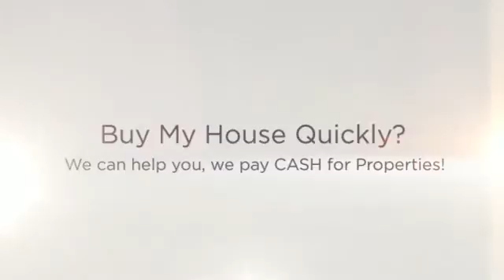Buy My House Quickly La Habra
If you Need Buy My House Quickly La Habra, We can help.  No Realtors / No Agents / No Extra Fees / No Middleman /  We are the Direct CASH BUYER.

WHAT WE OFFER:
* Direct Transaction
* No Commissions
* 5 Day Closing Or Longer
* All Cash
* Confidentiality

WHO WE USUALLY HELP:
* As is
* Must Sell
* Probate
* Bankruptcy
* Foreclosure
* Inherited property
* Relocation
* Job Transfers
* Ugly Houses
* Job Loss
* Divorce
* Damage, including mold, water, fire and infestation
* Eviction issues
* Behind on Taxes
* Investment Properties
* Out of Town Owners
* Fast moves

OUR PROMISE TO YOU:
Our First Goal is to help you with your search for Buy My House Quickly La Habra.  Our 2nd Promise is to provide Integrity, honesty and respect. These are three key components that are the foundation for our company. Real Estate can be a wonderful world full of opportunities and success! We simply love what we do. There is no gimmick or get rich quick secret. Hard work, dedication and experience are priceless tools that will always keep you two steps ahead. We believe that if you run out of money in a real estate transaction, that's a problem with a solution. If you run out of time, that's a deal breaker and can cost you everything.

CONFIDENTIALITY AND TV SHOW:
We keep the entire process as discrete and as confidential as possible -- but if you really want to know how transparent we're willing to be -- we can feature your sale on television for the world to see! That's how much we believe in what we do. We're pretty sure you've heard about similar offers from other companies... well guess what? Most of those companies are merely lead generation companies who take your information, turn around and attempt sell it to. You guessed it! Companies like ours! They'll say that there are no obligations, no fees -- then of course -- when you show up to the closing, the deal is riddled with 'hidden fees'. Here at CashBuyersNationwide.com you'll never, ever have to worry about getting squeezed. We are the real deal. No fees. No hidden charges. No commissions. No pressure. You wanted help from us with your search for Buy My House Quickly La Habra, and we are going to help you with that. We look forward to hearing from you!